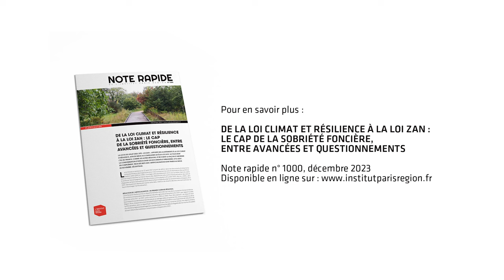L'objectif ZAN : du législatif à l'opérationnel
Dans cette entrevue croisée, nos experts, Alexandra Cocquière, juriste, et Jean Bénet, urbaniste à L'Institut Paris Region, partagent leur analyse sur l'écart potentiel entre les dispositions légales, en l'espèce celles concernant la loi dite "ZAN", et leur mise en œuvre à l'échelle de territoires aux réalités multiples. En définitive, l'objectif ZAN suscite toujours des débats, reléguant les enjeux environnementaux au second plan au profit de considérations comptables.